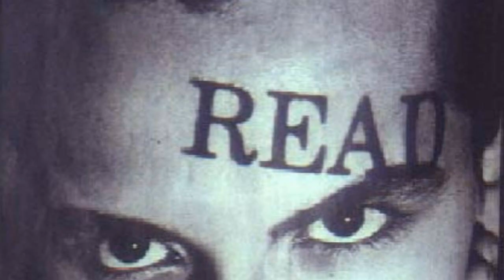Kutless Winds of Change - Fisher of Men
When the air we breathe becomes stale and our lives lack meaning we long for the winds of change and our Lord is able to provide so much than even what we ask for.